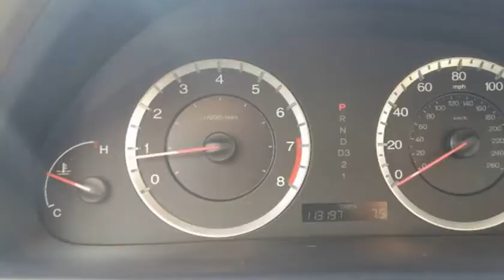2009 Honda Accord Sdn 4dr I4 Auto LX-P (ORLANDO, Florida)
6231 HANSEL AVE
ORLANDO